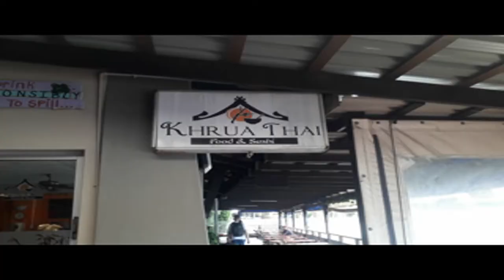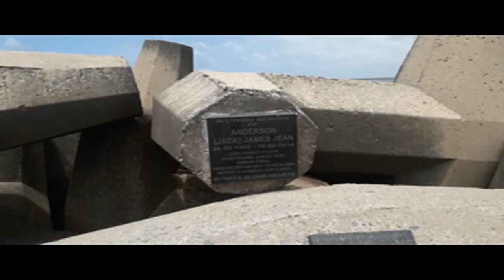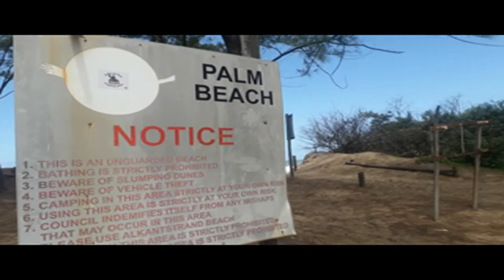Hippos in the streets of St Lucia, KZN, South Africa.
Welcome back to our South Africa travel vlog rappattravel.

Richards Bay is a city in KwaZulu-Natal, South Africa. It is situated on a 30 square kilometre lagoon of the Mhlatuze River, which makes it one of the country's largest harbours. Richards Bay also has the deepest natural harbour on the African continent.

Undoubtedly the largest Hippo Population in South Africa occurs in the area of iSimangaliso Wetland Park, and St Lucia is situated in the heart of Hippo Land. it is estimated that 800 Hippos roam the area and yes we get to see them regularly. Not only in the Estuary but in Town and in the residential areas on a regular basis.

Join us now as we explore Richards Bay and go look for Hippos late at night in St Lucia.

Join me and my Thai wife (and our son) now as we explore St Lucia & Richards Bay, KZN, South Africa.
Our gear: 💻

We appreciate your ongoing support.